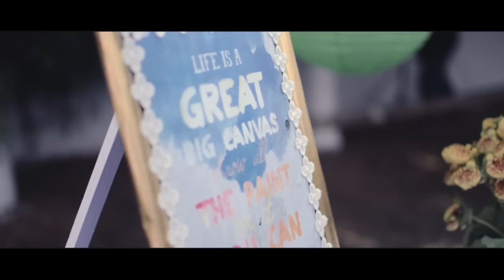Dauni & Manri (Wedding Trailer), Shillong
This video was filmed and edited by Daniel Pearl and team (Nixon Kharbithai, Eleazer Dhar, Ruhi Phawa, Raihun Blah, Kenny Khongsdier & Pronoy)
Photographer- Sally Ride.
Song- "To build a home"- the cinematic orchestra